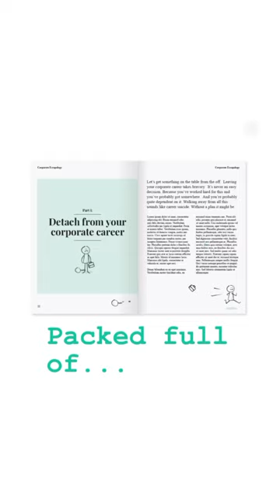Want a glimpse of my new book?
My book Corporate Escapology is out next summer. It’s ages off I know but all the words and pictures need finalising this side of Christmas, so lots to do.

This character is the Corporate Escapologist. They will be joining me on this journey as author - on the front cover and on each chapter. What do you think?

If you can’t wait until next summer, you can sign up for my weekly blog, packed with lots of great tips, advice and stories about leaving corporate life. Or Escape Plan course. Links are in the bio.